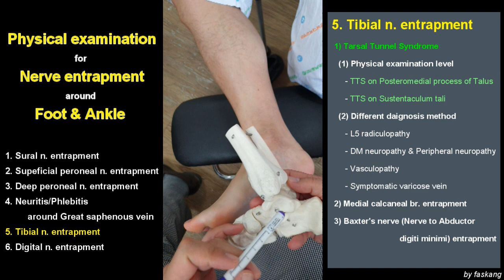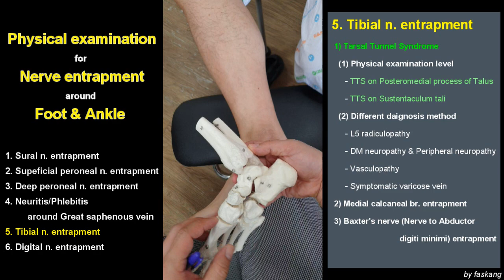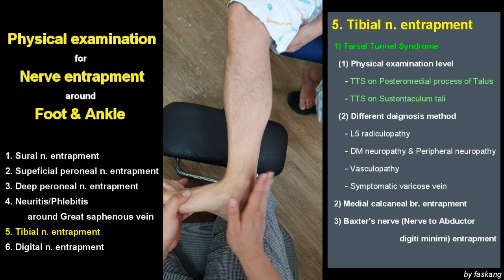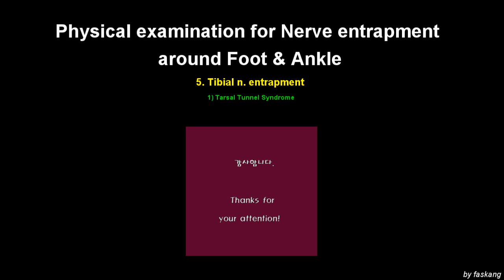171.(의사용.Physical exam) Nerve entrapment 5(1)/6: Tarsal tunnel syndrome. 족근관 증후군 [강찬.충남대]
족부족관절 주위의 신경포착 증후군에 대한 동영상을 제작하였습니다.

1편에는 비복신경포착 증후군(Sural nerve entrapment),
2,3,4편에는 천비골신경포착 증후군(Superficial peroneal nerve entrapment), 심비골신경포착 증후군(Deep peroneal nerve entrapment) 그리고 대복재정맥 주위 정맥염/신경염(Phlebitis & Neuritis aroind Great saphenous vein),
5-1편에는 경골신경의 족근관 증후군(Tarsal tunnel syndrome),
5-2,3편에는 경골신경의 분지인 내측종골가지신경포착 증후군(Medial calcaneal brach entrapment)와 외측족저신경의 분지인 Baxter신경(nerve to Abductor digiti minimi)포착 증후군(Baxter’s nerve entrapment),
6편에는 지간신경종(Morton’s neuroma)에 대한 증상과 이학적 검사방법을 담았습니다.

 이학적 검사를 통하여 상당 부분 진단에 근접할 수 있는 부분이기 때문에 환자 진료에 많은 도움이 되실 것입니다.

 감사합니다.

Chan KANG
Orthopaedic Surgery